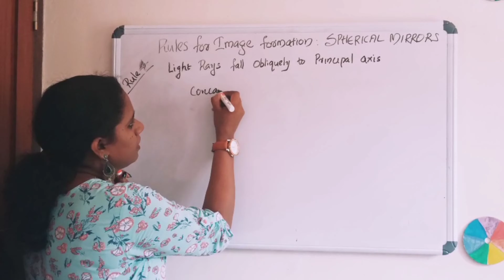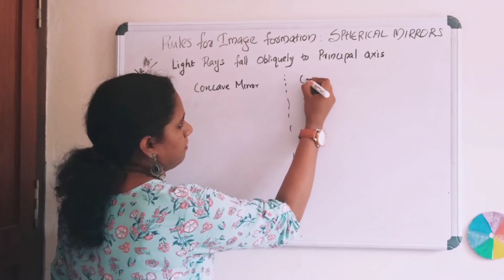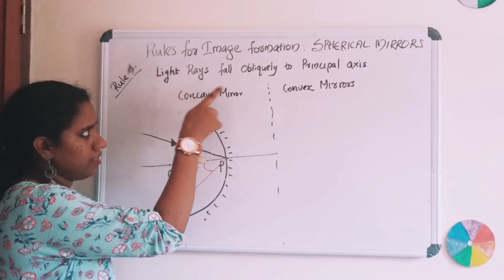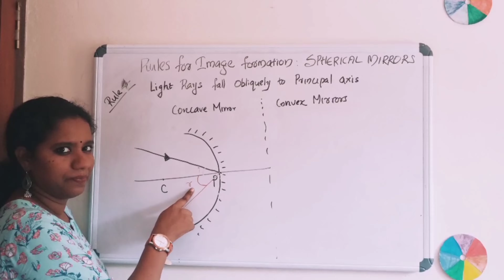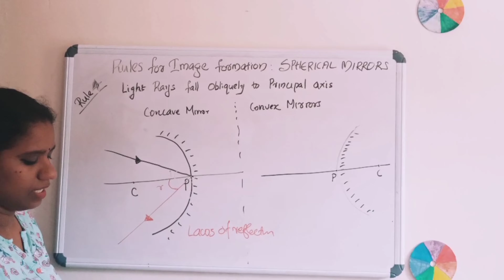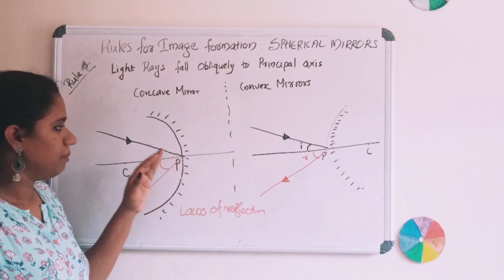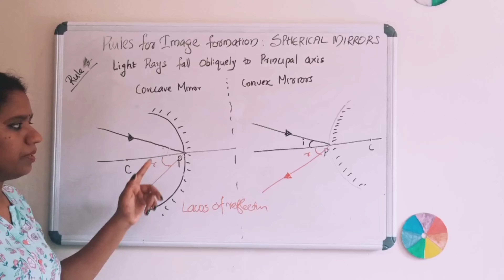Class10 | Physics | Spherical Mirrors | Rules for Image formation | Rule 4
chapter Reflection and Refraction

Explains Rule if light ray incident obliquely on the reflecting  surface ( towards the pole).

This video is useful for both SCERT and NCERT syllabus.

Happy study.

ES